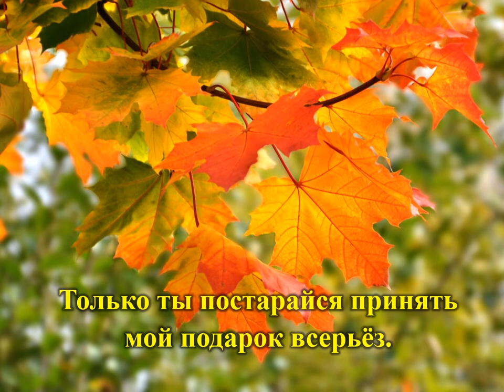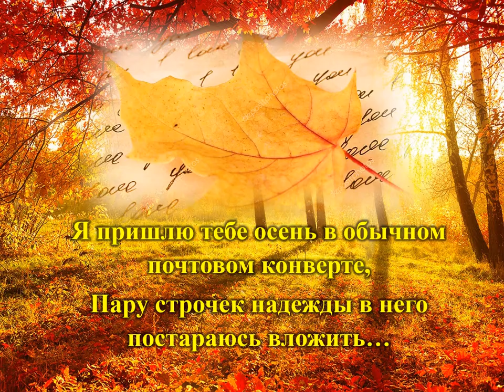Памяти Марины Цветаевой, Я пришлю тебе осень